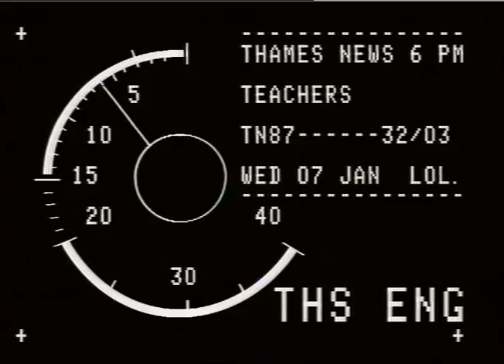TEACHERS' STRIKE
THAMES NEWS -7.1.87- TEACHERS/EXAMS. TALK OF ONE DAY'S TEACHERS STRIKE - BEST EXAMS RESULTS IN SIX